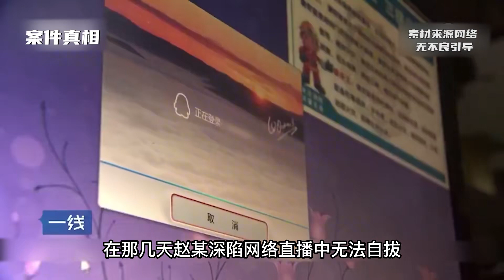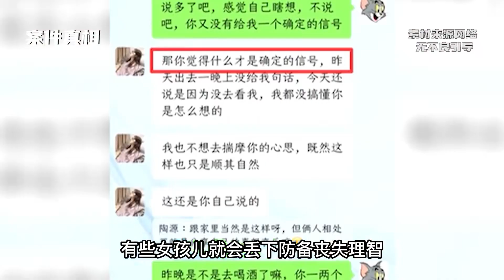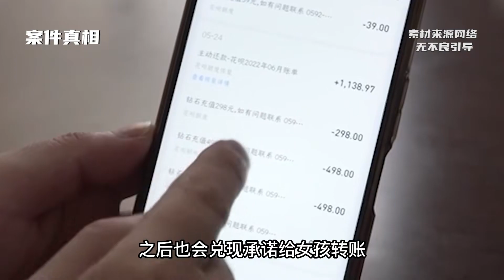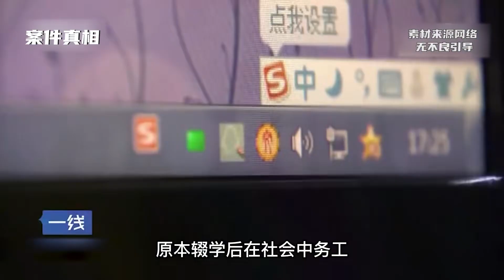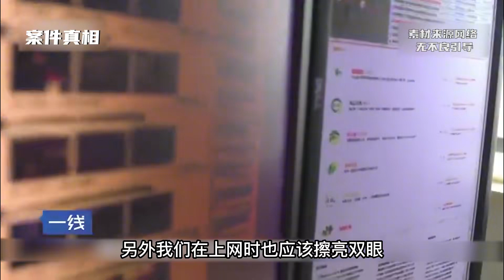小寶探花落網記：約會上百名女性靠偷拍獲利上百萬，最終鋃鐺入獄